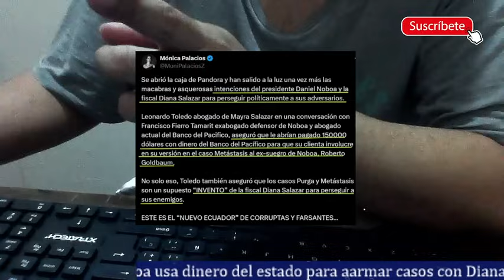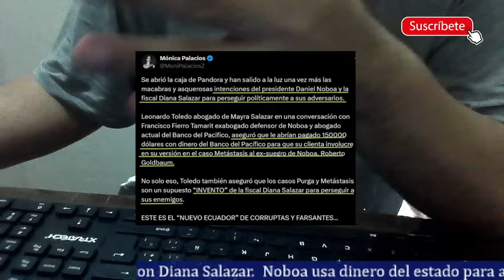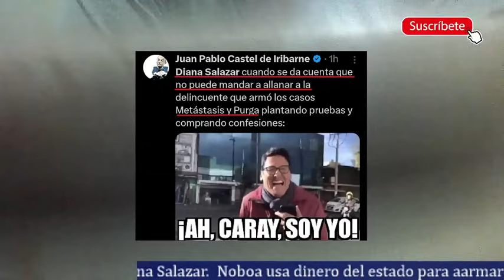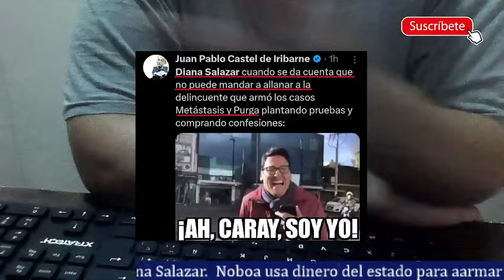Atención. Daniel Noboa usa dinero del estado para perseguir al ex suegro con Ayuda de Salazar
Audios que salieron a la luz entre el ex abogado de Noboa con el  gerente del banco del estado. Indican que usaron dinero de ese banco para armar y financiar el caso metástasis y purga que Salaza lo usa para perseguir a opositores políticos. Lo curioso es que Noboa usa estos recursos para meter a su ex suegro, confirmando su obsesión contra la familia de su ex esposa.